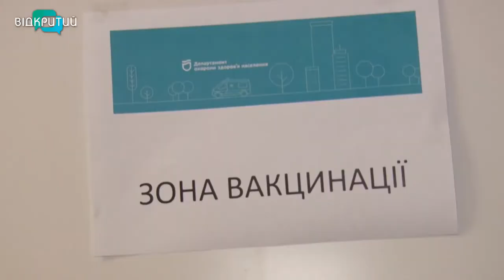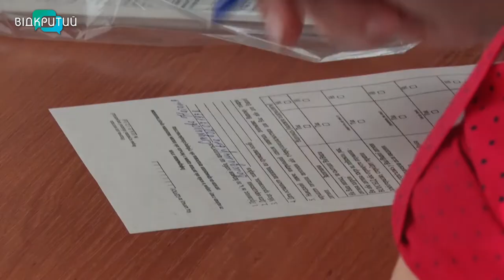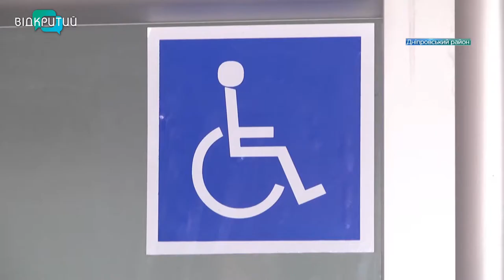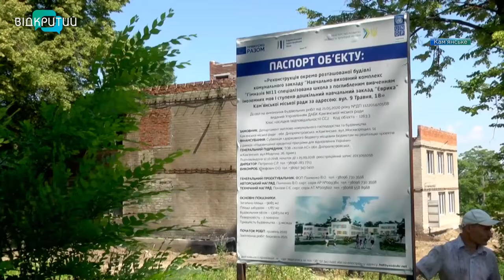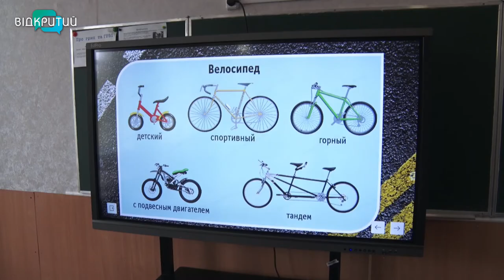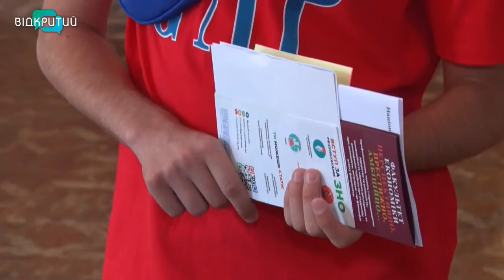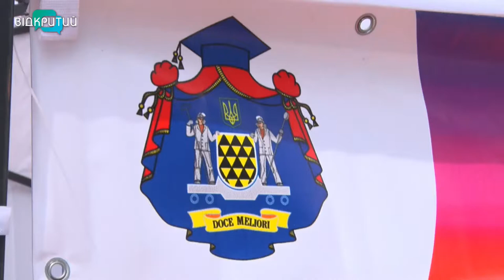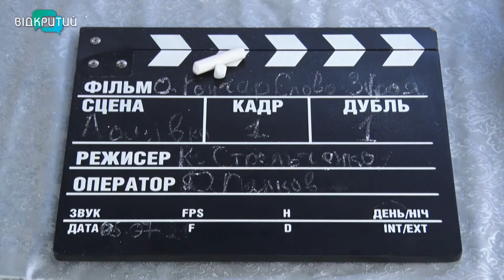Новини OPEN NEWS від 5 липня 2021 року 20:15